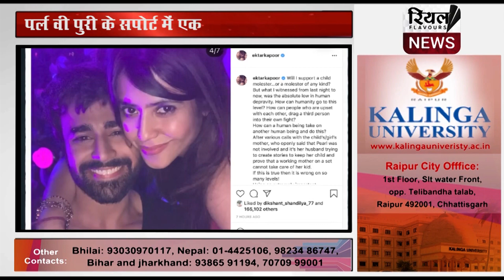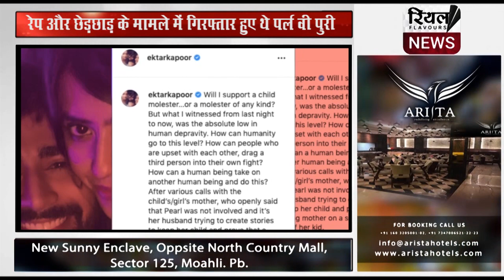पर्ल पुरी पर नाबालिग से रेप का आरोप, कई एक्टर्स कर रहे पर्ल पुरी का समर्थन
रेप और छेड़छाड़ के मामले में गिरफ्तार हुए थे पर्ल वी पुरी
पर्ल वी पुरी के सपोर्ट में एक जुट हुआ टीवी जगत